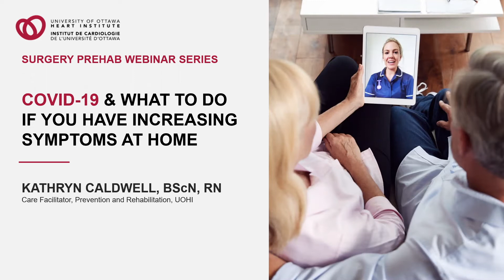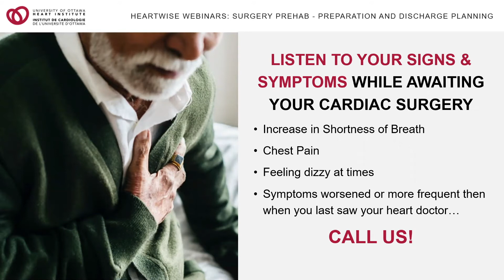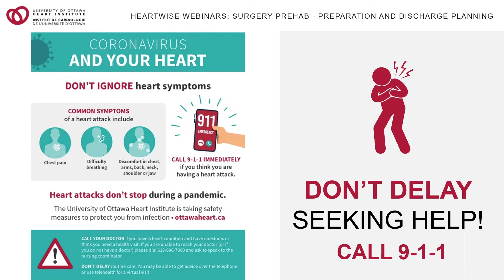Cardiac Surgery Prehabilitation: COVID-19 Special Notice (5/5)